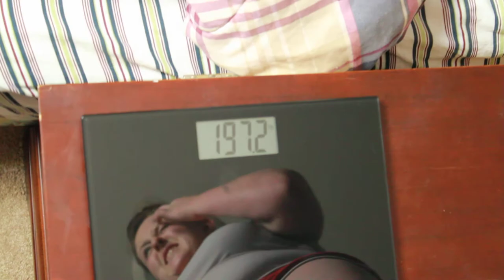Dannirae Hunters starting point. should have started by not cheating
Dannirae Hunter has goals. she should have had a goal not to be a whore and cheat on her husband and leave him